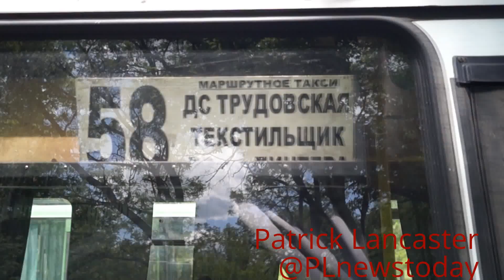ВСУ обстреляло Трудовские (г.Донецк). Трое людей ранено:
PLEASE REMEMBER I AM AN INDEPENDENT JOURNALIST THEREFOR ONLY FUNDED BY YOU MY VIEWERS.
В результате обстрелов ВСУ микрорайона Трудовские Петровского района г.Донецк ранения получили:
на автостанции "Трудовские" - Солдатов Владимир Иванович, 1953 г.р., Доставлен в ГБ №14. г.Донецк.
по улице Соколовского 6 кв.51 - Шилина Людмила Владимировна, 1953 г.р., Доставлена в ДОКТМО г .Донецк.
по улице Соколовского 6 кв.45 - Кот Татьяна Николаевна, 1975 г.р. Доставлена в ГБ №14. г.Донецк.